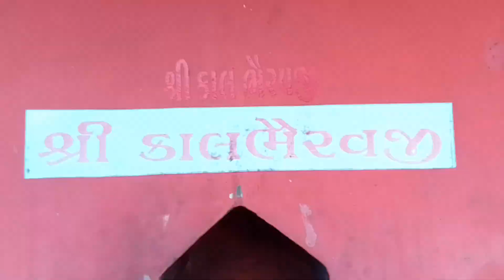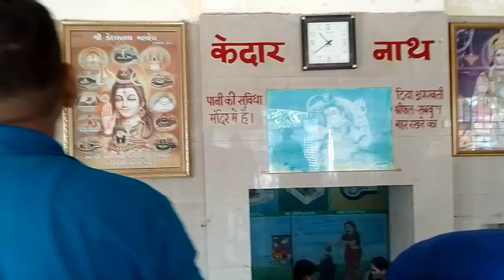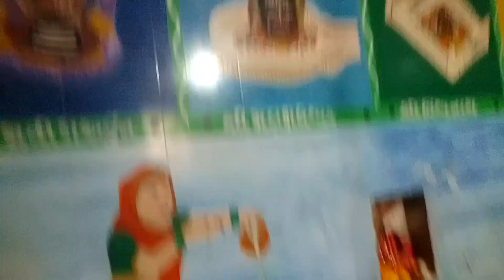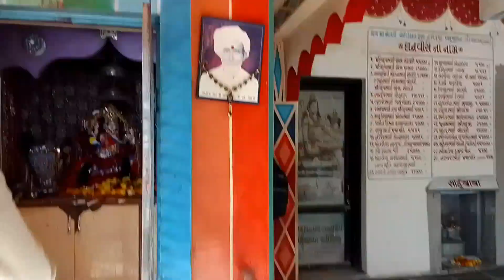socha nahi tha शनिदेव ke mandir pr ye hoga😯|| must watch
Hey Guys,
I hope that you guys injoyed it make sure to like my video subscribe the channel and press bell icon share it with your friends and leave a beautiful comment it motivates me a lot to make such interesting videos.

 Ahemadabad
Gujarat vlog
Ahemadabad vlog